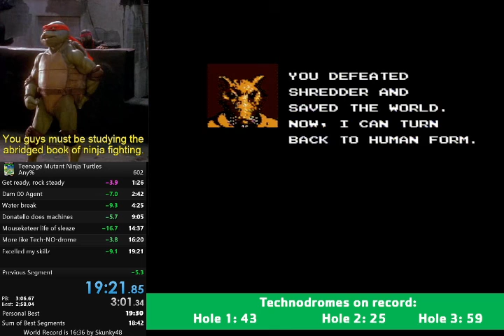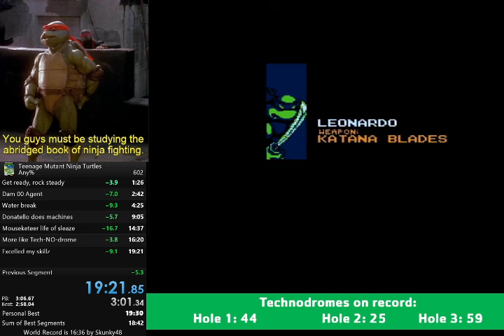Teenage Mutant Ninja Turtles, NES 1989, any% speedrun in 19:21 (former PB, June 15th, 2022)